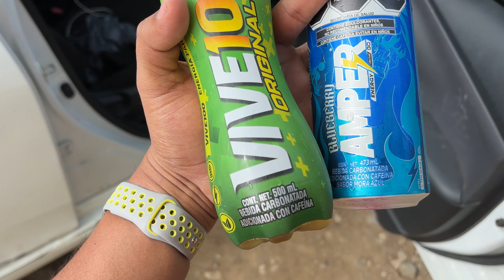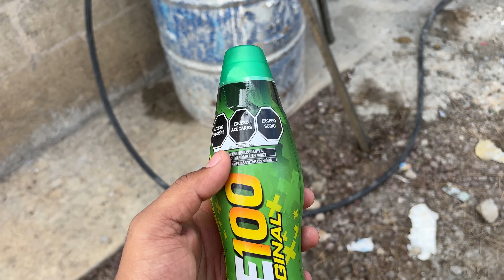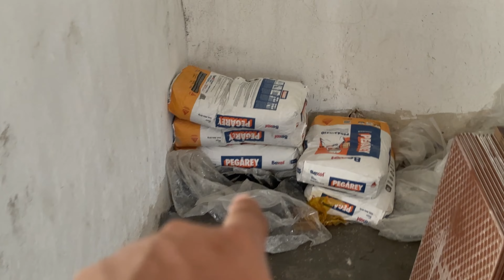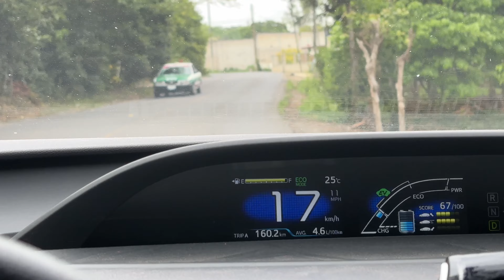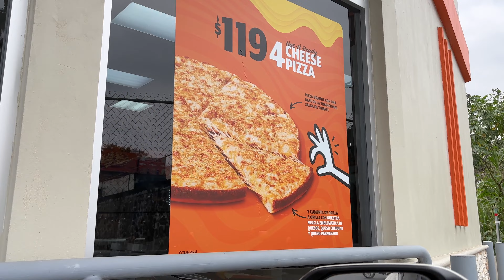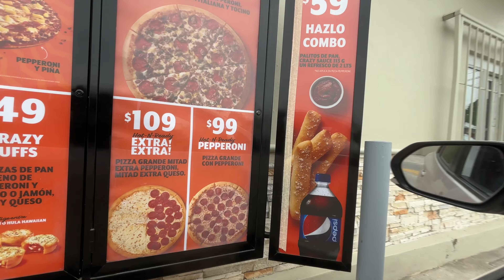Mexico Itna different kyun hai? | Day 3 (Construction and Gyaan)